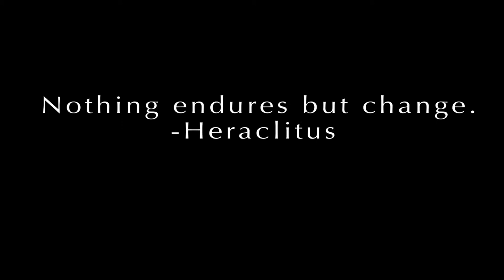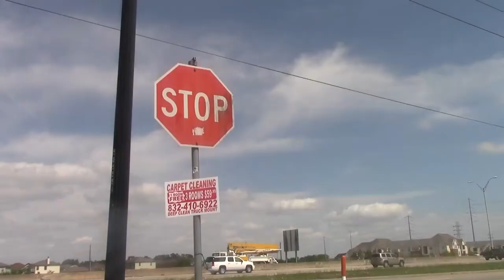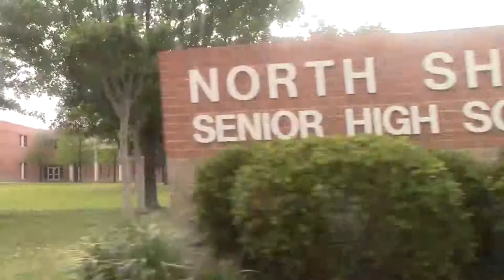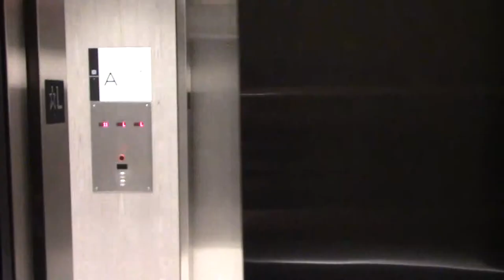Action & Reflex by Martin Vasquez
Having moved from New York to Texas and back again within the span of one year, Martin struggles to find a place to call home.